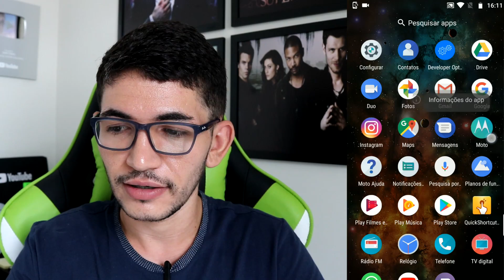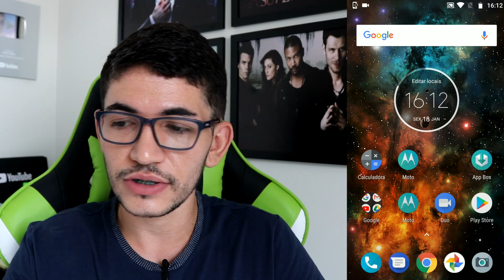Como tirar a vibração do leitor de impressão - Motorola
No vídeo de hoje vou ensinar a desativar a vibração do leitor do seu Smartphone Motorola.

🔵 Se você chegou até aqui eu peço seu:

🔵 Gostei
🔵 Comenta
🔵 Favorite
🔵 Compartilha